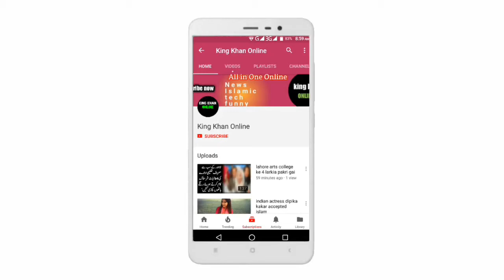rauf siddiqui marriage in saudi arabia with young girl